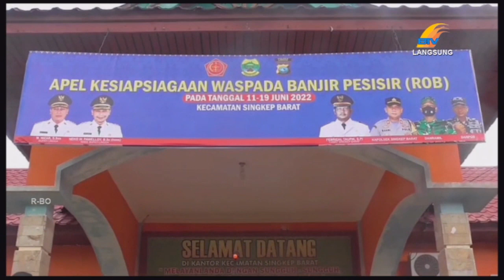KECAMATAN SINGKEP BARAT SIAGAKAN BERBAGAI UNSUR HADAPI BENCANA